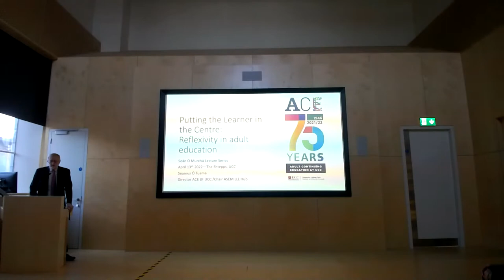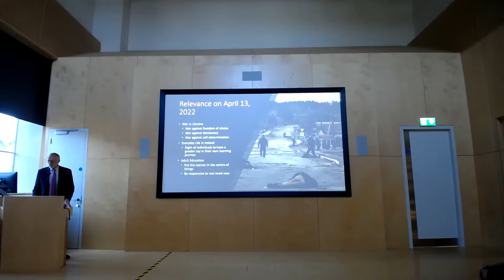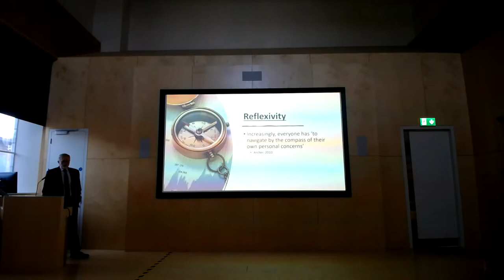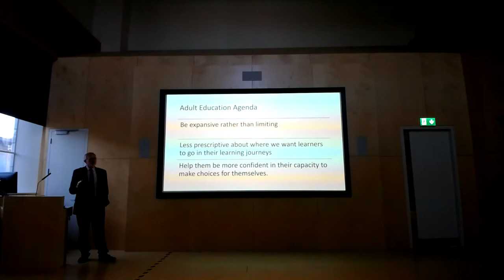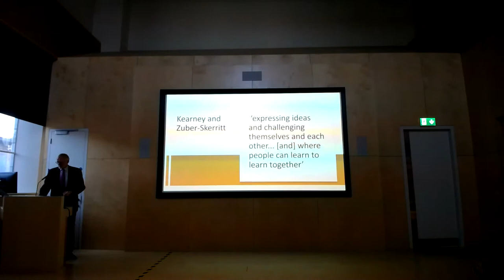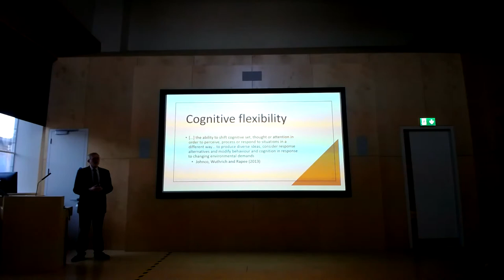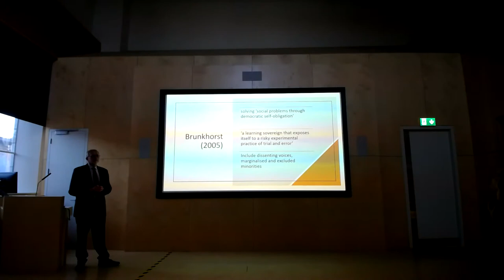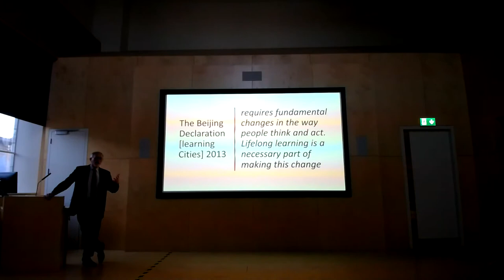Seán Ó Murchú Lecture Series Week Three - Dr Séamus Ó Tuama, Director, ACE at UCC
Dr Séamus Ó Tuama is Director of ACE (Adult Continuing Education) at University College Cork, Ireland's oldest University centre for the delivery of adult and continuing education. He also has a senior lectureship in political science at the Department of Government, UCC. He previously managed the Centre for European Social Research, at the time the largest non-governmental social research centre in Ireland. His current research is focused on applying theories of respect, recognition, dignity and rights in the field of adult education. His other research interests include democracy and the social contexts of science and technology and the law. He is a professionally trained journalist and was formerly a professional youth and community worker.  His lecture will highlight the roles and importance of Adult Education in the community, addressing strategies adopted within ACE at UCC at present.